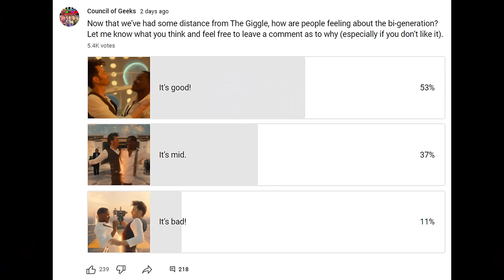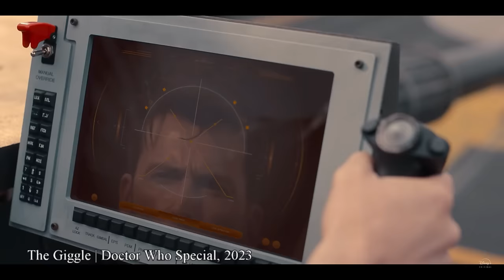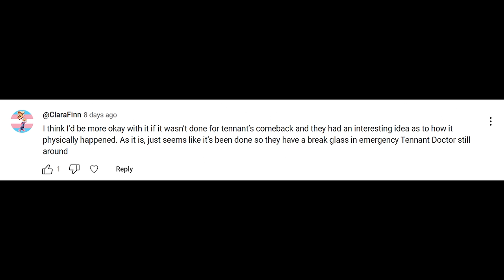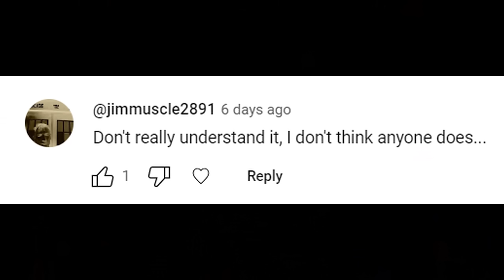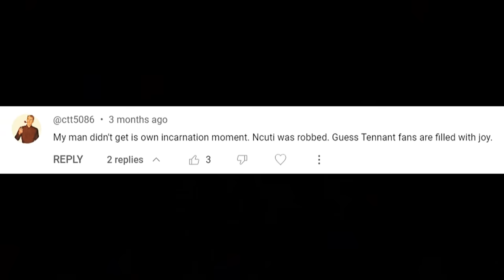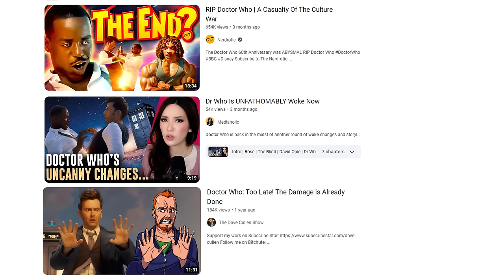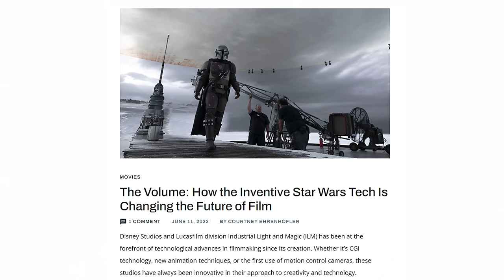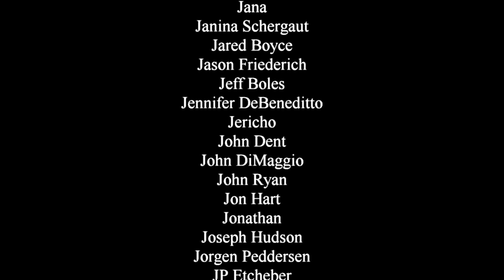A Spirited Defense of Doctor Who's Bi-generation